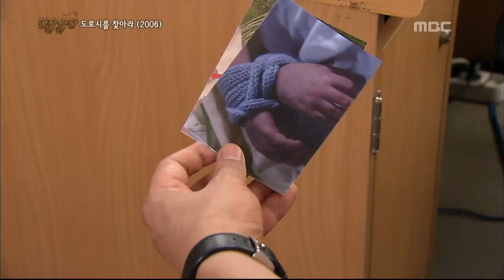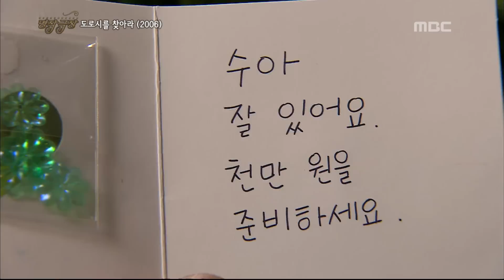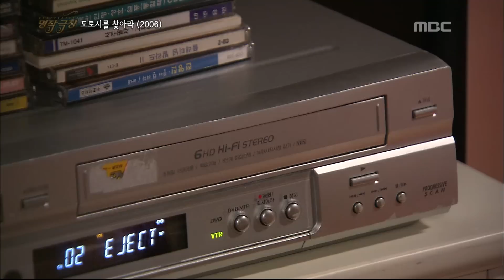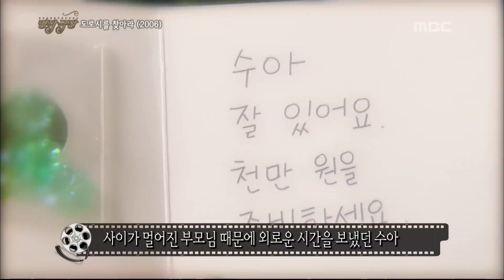해피타임 - Happy Time, Masterpiece Theater #14, 명작극장 20131013